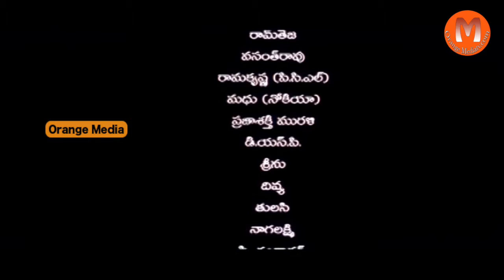Maa Iddari Madhya Telugu Movie Part 11 || Bharat, Vidisha, Brahmanandam, Benarjee, MS Narayana